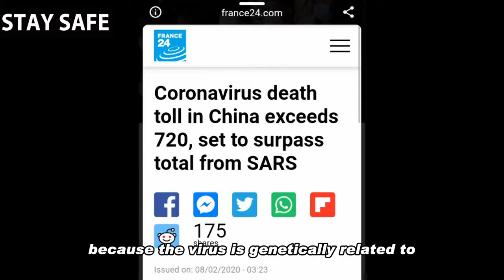WHY DID THEY CHANGE THE NAME TO COVID-19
WHAT WAS THE FIRST NAME OF THE COVID-19/ CORONAVIRUS IN 2019. WATCH THE VIDEO TO FIND OUT.